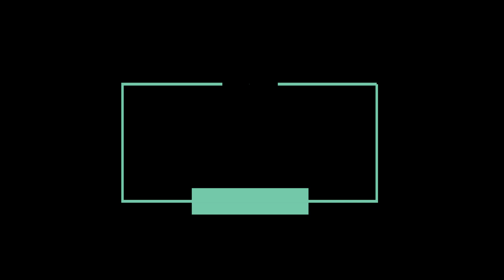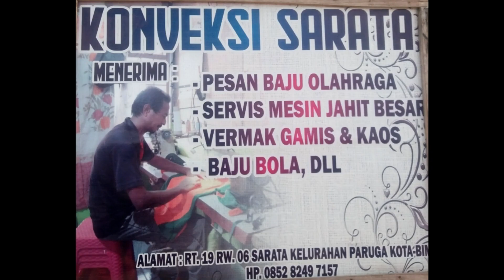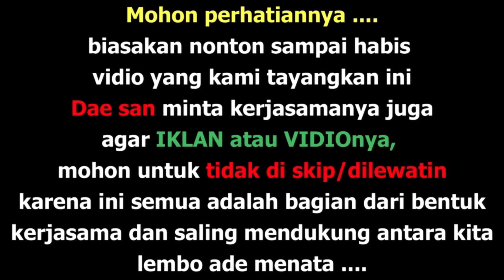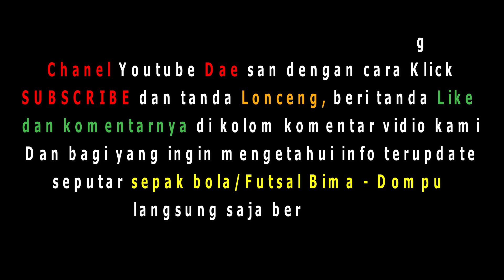Galaxy Cup Momen dan Dokumentasi Laga antara PS Sinar Naru-Sape ( 4 ) Vs Indo Barca Bima ( 2 )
Mohon dukungannya untuk Chanel Youtube @daesan546 dengan cara SUSBCRIBE